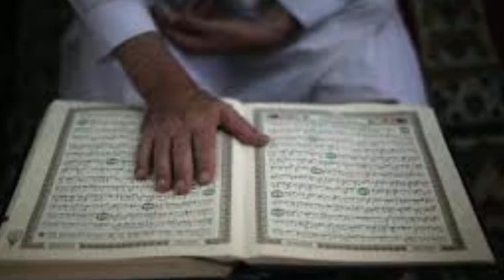সারা জীবন এতো এতো ইবাদত করলাম, আর তার পরিবর্তে এসব কি?!!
সারা জীবন অনেক ইবাদত করেছেন। গুনাহ তেমন করেন নাই। এতো বেশি ইবাদত করেছেন যে, ভাবছেন ফেরেশতারা আপনার জন্য কবরে ফুলের বিছানা বিছিয়ে রাখবে।
কিন্তু মরার পর কবরে গিয়ে দেখলেন ফেরেশতারা হাতে মুগুর নিয়ে দাঁড়িয়ে আছে। আপনিতো অবাক! বললেন, আমি সারা জীবন এতো এতো ইবাদত করলাম, আর তার পরিবর্তে এসব কি?!
ফেরেশতারা বলবে, সারা জীবন যা করেছ সব শিরক আর বিদাত!!

wonderfull islam ইউটিউব চ্যানেলে আপনাদেরকে সবাইকে সু-স্বাগতম! এখানে একজন মুসলিমের জীবনের প্রয়োজনীয় ইসলামিক যাবতীয় শিক্ষা মুলক ভিডিও আপলোড দেওয়া হয়।
ইসলামের সহিহ্ হাদিসের মানসম্মত ভিডিও পেতে আমাদের চ্যানেলটি সাব্সক্রিইব করুন৷
ইসলাম প্রচারের সার্থে "wonderfull islam" এর সাথে থাকুন এবং প্রতিটা ভিডিও শেয়ার করুন আপনার বন্ধুর সাথে৷৷৷. ধন্যবাদ.